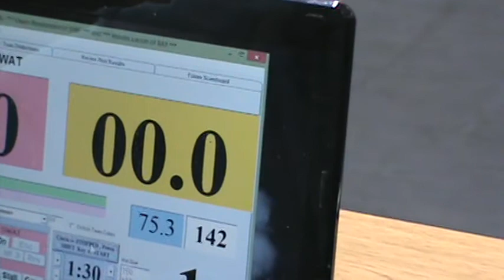75 lbs OAC SV District Ben Trimmer vs Mathias Davis